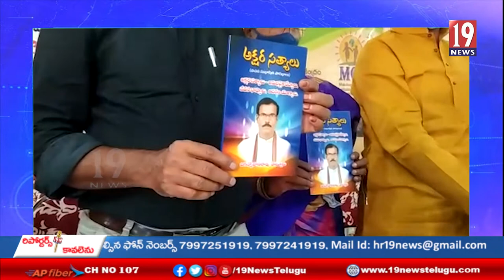అక్షర సత్యాలు అనే పుస్తక ఆవిష్కరణ - శ్రీకాకుళం జిల్లా